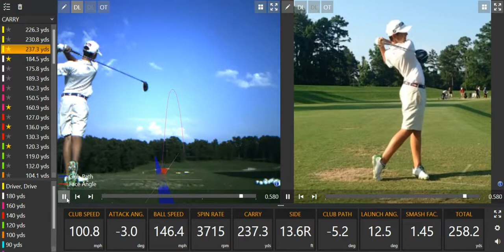Simms Abney - TrackMan Combine - 7/6/2014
RTJ Golf Trail - Grand National
Opelika, AL